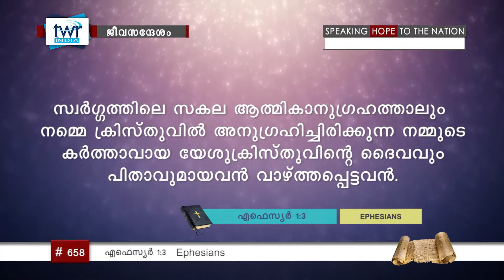TTB എഫെസ്യർ 1:3 (0658-A) Ephesians - Malayalam Bible Study